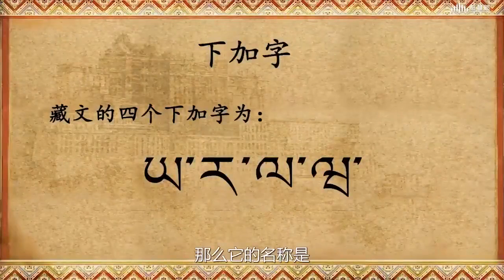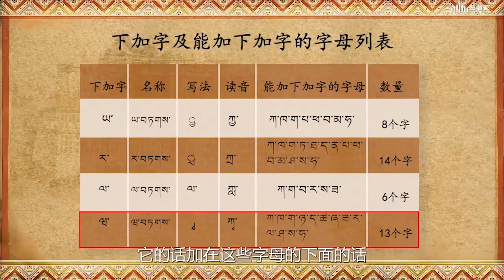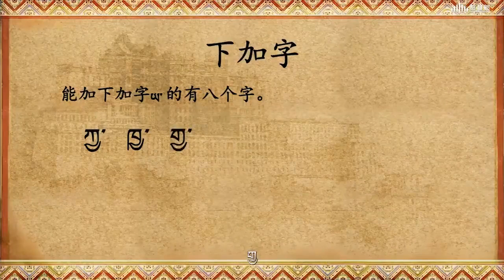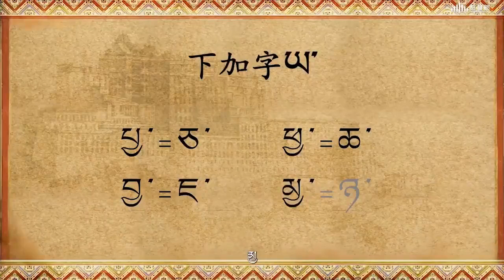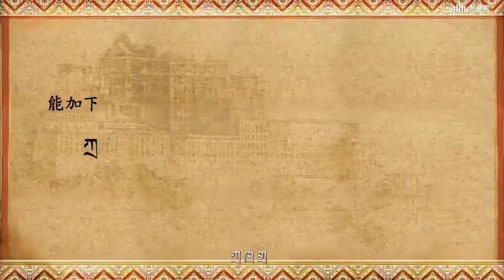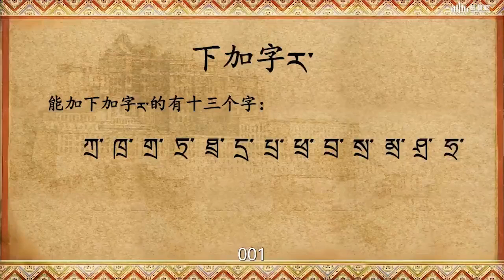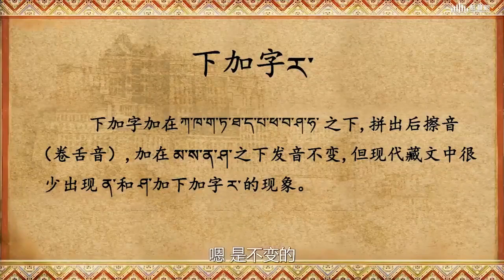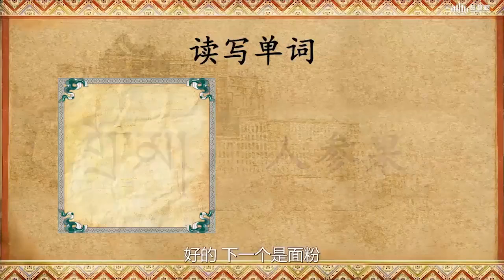11#学藏语-下加字(上)